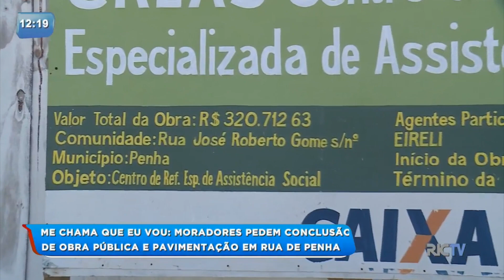Moradores pedem conclusão de obra pública e pavimentação em rua de Penha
No quadro ‘Me Chama Que Eu Vou’, Calebe Moreno esteve na cidade de Penha, pois os moradores estão pedindo a conclusão de uma obra pública e a pavimentação de uma rua do município. Confira!